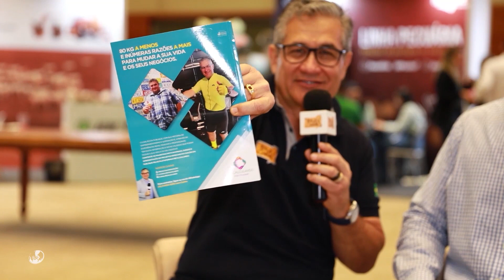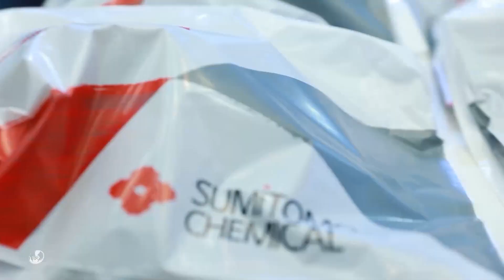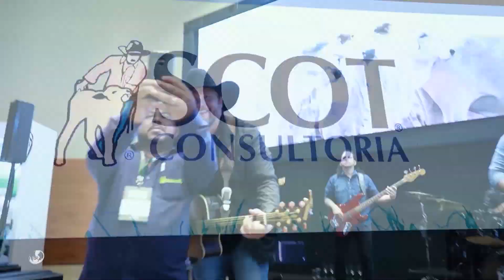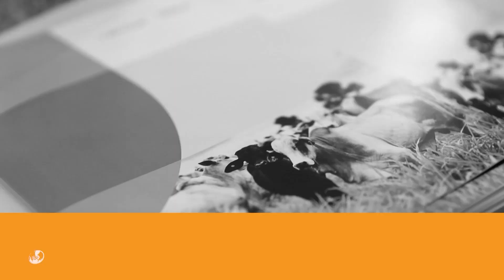Fala Carlão | 04/01/2023